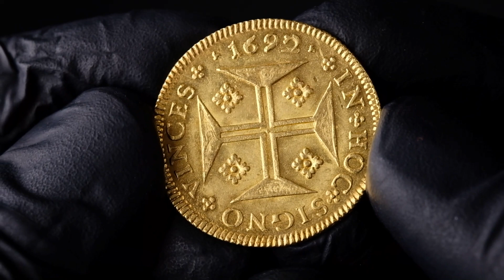Portugal 4000 Reis 1692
Portugal. Pedro II (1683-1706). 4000 Reis 1692, Lisboa. Gold 10.74 g. Gomes 99.05, KM 156, Fr 76. Excellent condition.